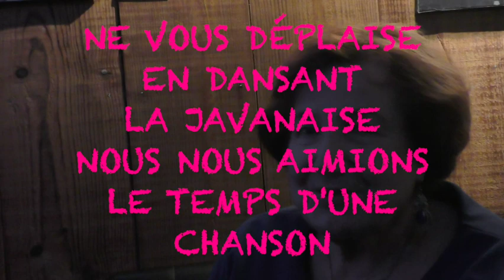Jazz Players:La Javanaise.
En janvier 1963, Juliette Greco  enregistrait, à Londres, la "Javanaise" .
En janvier 2023, 60 ans  plus tard, le public du "Baryton" et "Jazz Players" jouons  la "Javanaise"...